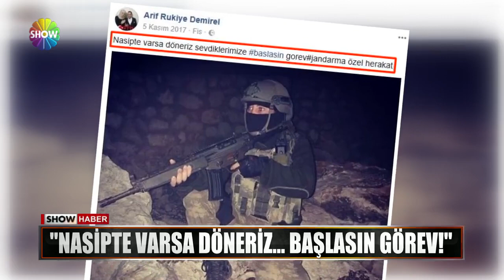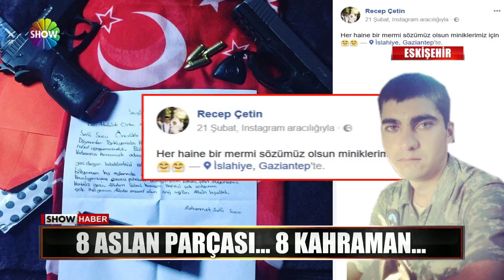Afrin'de 8 Şehidimiz var!